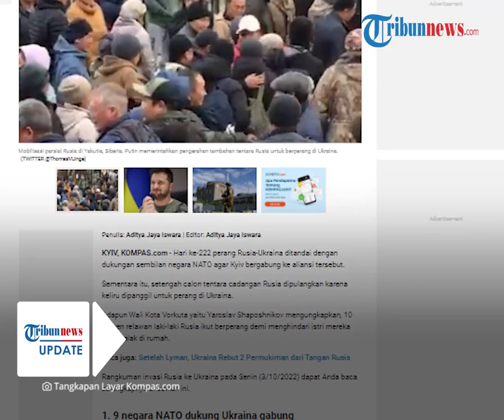Hari ke-222, Penanggung Jawab Mobilisasi Parsial Dipecat, Kremlin Tolak Pakai Nuklir Daya Rendah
TRIBUN-VIDEO.COM - Operasi militer khusus Rusia ke Ukraina terus bergulir hingga hari ke-222 pada Senin (3/10/2022).

Ada sederet peristiwa di antaranya penanggung jawab mobilisasi parsial dipecat karena salah rekrut ribuan warga dikecualikan.

Hingga, Kremlin menolak seruan pemimpin Chechnya memakai senjara nuklir berdaya rendah.

Dalam hari ke-222 ini, pemerintah Rusia menindaklanjuti kasus kekeliruan dalam perekrutan tentara cadangan mobilisasi parsial.

Terkini, Komisaris Militer wilayah Khabarovsk, Rusia, Yuri Laiko selaku penanggung jawab telah dipecat.

Ia telah salah memanggil ribuan warga yang dikecualikan untuk berperang di Ukraina.

Hal ini diungkapkan oleh Gubernur wilayah Khabarovsk, Mikhail Degtyaryov.

Sebagaimana diketahui, Presiden Rusia Vladimir Putin mengaku ada kesalahan dalam pelaksanaan mobilisasi parsial pasukan militer cadangan pada Kamis (29/9/2022).

Ia pun lantas memerintahkan agar kesalahan yang terjadi segera diperbaiki.

Dilaporkan,  kesalahan ini petugas justru merekrut laki-laki lanjut usia (lansia), pelajar, hingga orang sakit.

Hal ini sontak memicu protes dan ribuan warga Rusia kabur ke luar negeri.

Ia lantas bergerak cepat untuk memperbaiki kekeliruan dan memastikan kesalahan tidak terulang kembali.

Dalam hari ke-222 ini juga, Rusia akhirnya angkat bicara soal seruan permintaan untuk memakai nuklir berdaya rendah.

Permintaan tersebut diketahui dari pemimpin Chechnya, Ramzan KLadyrov yang merupakan sekutu Presiden Putin pada Sabtu (1/10/2022).

Kremlin secara tegas menolak permintaan itu.

Juru Bicara Kremlin Dmitry Peskov menyebut momen yang sedang terjadi sekarang ini sangat emosional.

Sebagaimana diketahui, Pasukan Ukraina berhasil membebaskan kota Lyman di Ukraina timur pada Sabtu (1/10/2022).

Pasukan Ukraina lantas mengibarkan bendera nasional berwarna biru dan kuning.

Dalam kemenangan menaklukkan Kota Lyman ini, mereka juga melakukan tarian kemenangan.

Kementerian Pertahanan Rusia mengakui tentaranya kalah di kota tersebut.

Pasukan Rusia ditarik dari wilayah itu.

Terkait hal ini, Pemimpin Chechnya, Ramzan Kadyrov, menyampaikan kritik pedas atas banyak kegagalan Rusia.

Kadyrov meminta Kremlin untuk mempertimbangkan menggunakan “senjata nuklir berdaya rendah”.

(Tribun-Video.com/ Kompas.com)

Artikel ini telah tayang di Kompas.com dengan judul "Rangkuman Hari Ke-222 Serangan Rusia ke Ukraina: Ikut Perang untuk Hindari Istri Galak | Dukungan 9 Negara NATO", Klik untuk baca

Video Editor : Januar Imani